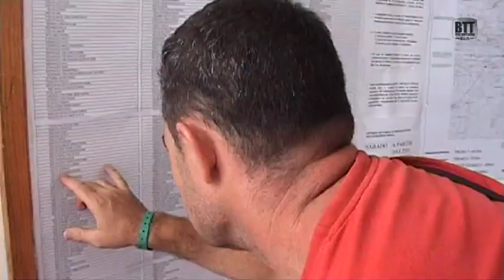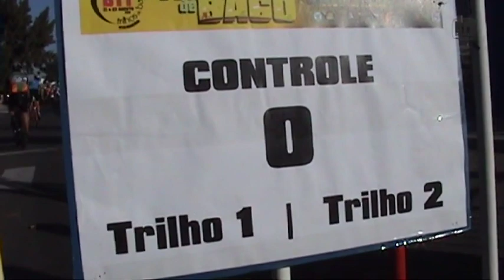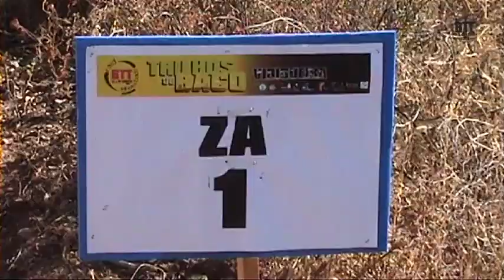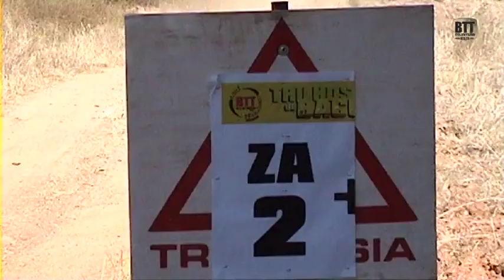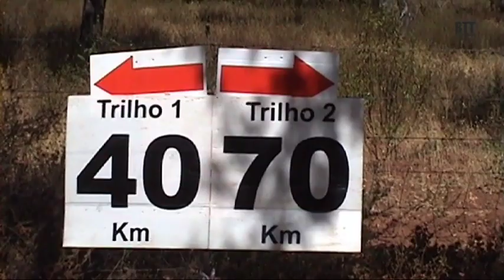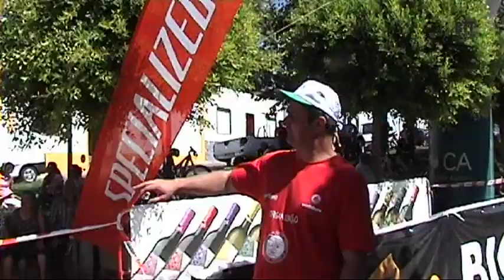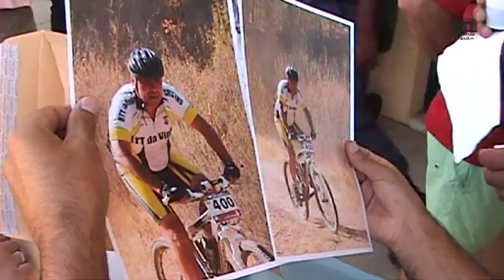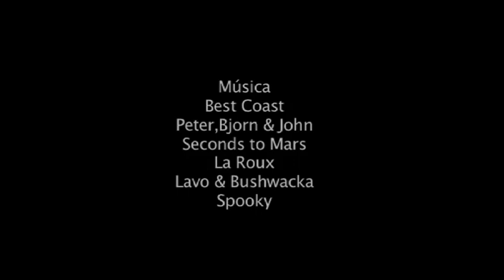Trilhos de Baco 2010